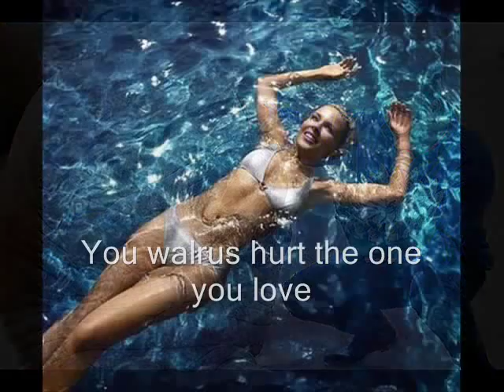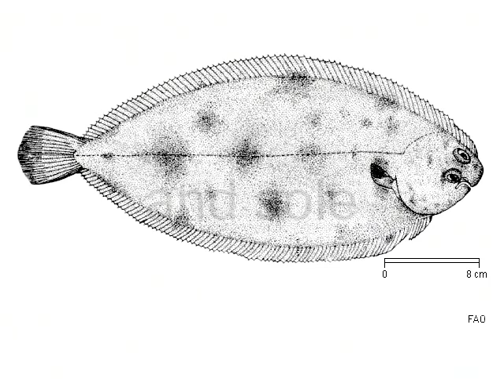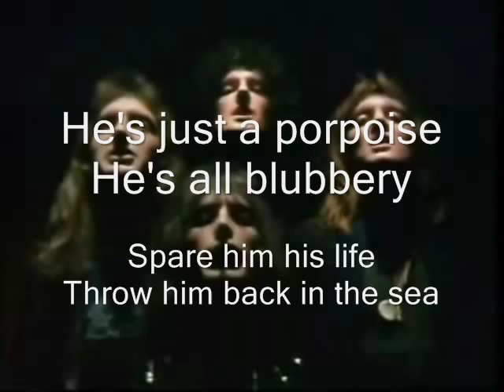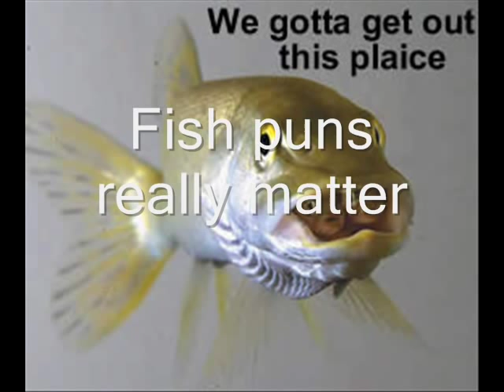Bohemian Anchovy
The most fish puns and fish related song titles in a song...ever